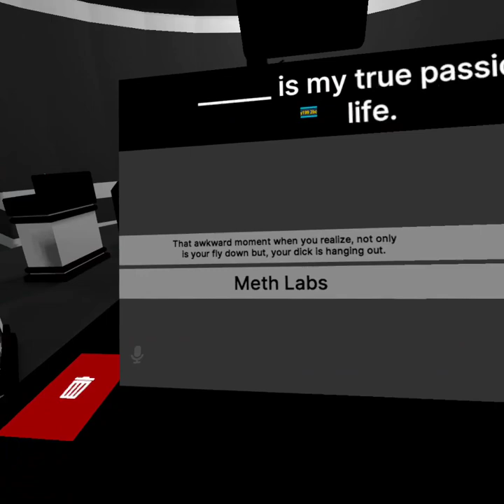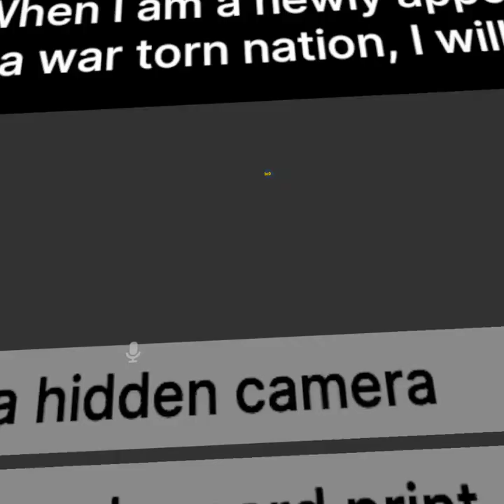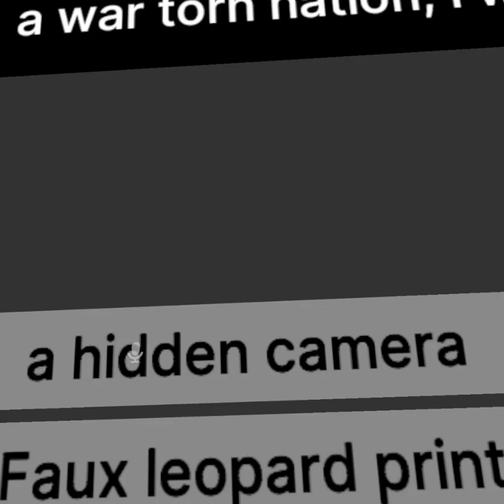Uzi and N being funny in VRChat Part 2 with my boyfriend